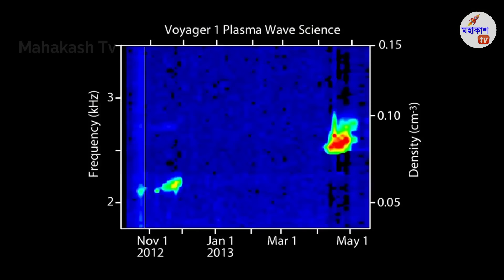ভয়েজার পৌঁছে গেল অন্য একটা সৌরমন্ডলে | সেখানে কি দেখতে পেল? | Voyager reached another solar system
ভয়েজার মহাকাশযান পৌঁছে গেল অন্য একটা সৌরমন্ডলে | সেখানে কি দেখতে পেল? | Voyager reached another solar system